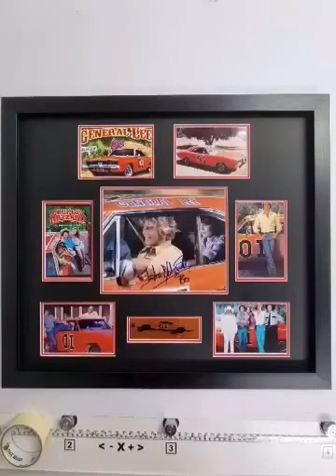Computer Mount Cutting and Display Cases Machine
Here at Artframe we are using one of the latest up to date computerised precision mount cutter produced by Valiani in Italy. Watch a video of our mount cutter machine in action.